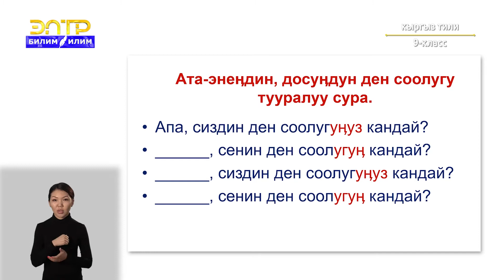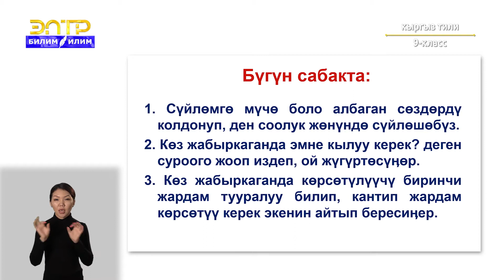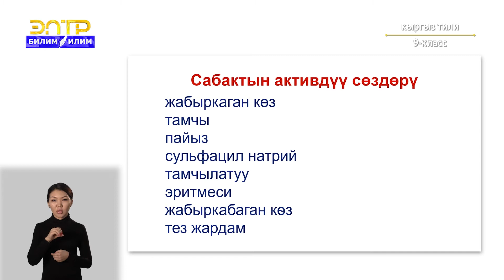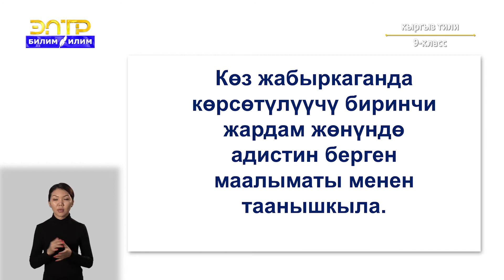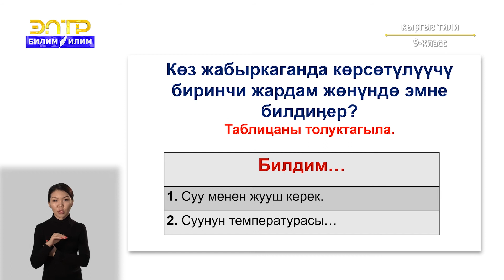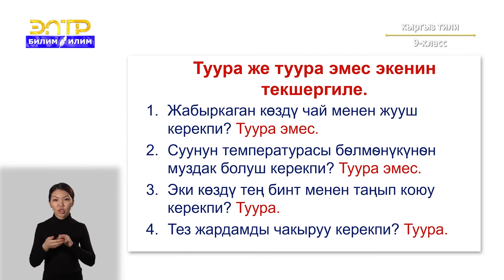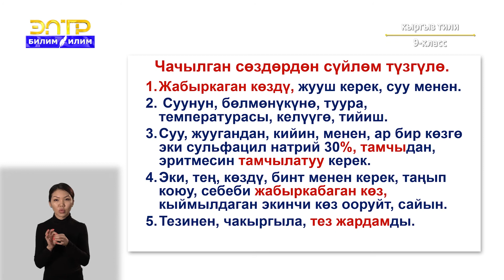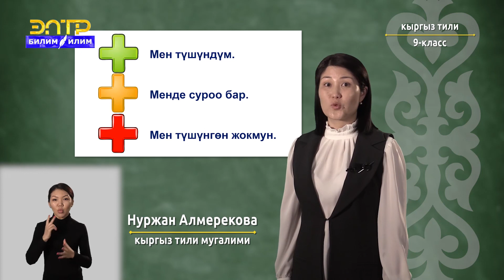9-класс | Кыргызский язык | Көз жабыркаганда көрсөтүлүүчү биринчи жардам